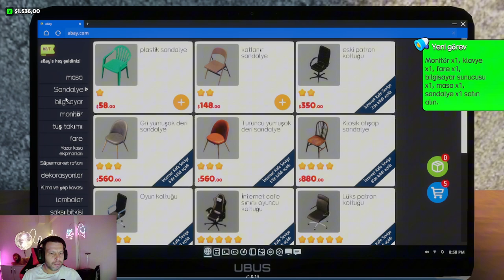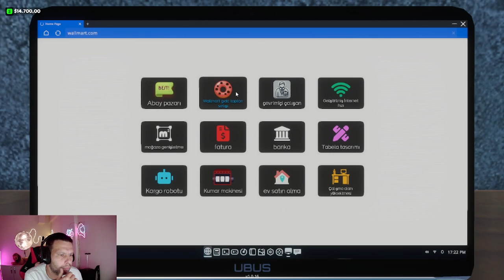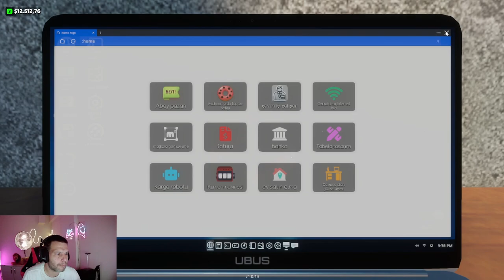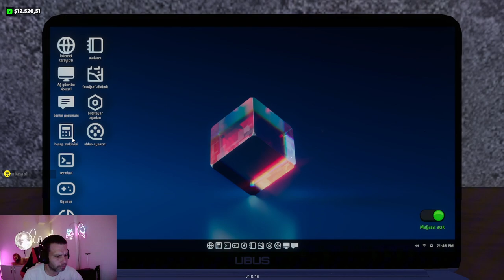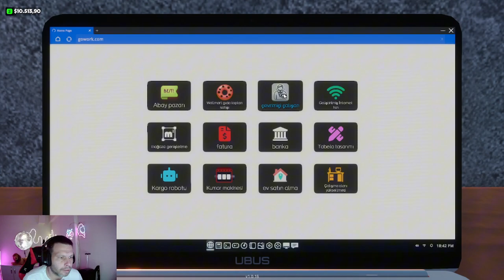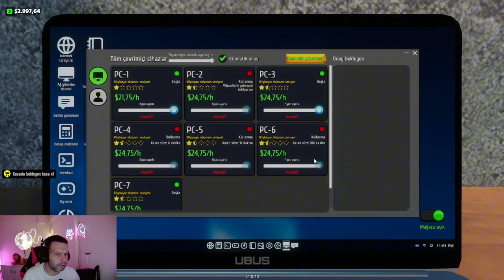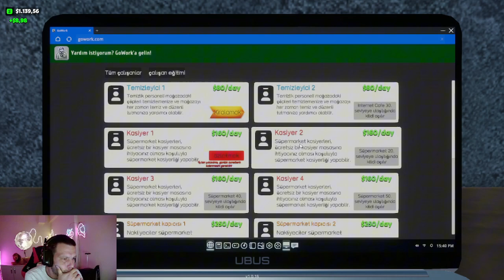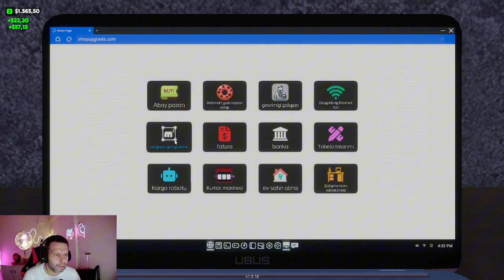Internet Cafe & Supermarket Simulator 2024